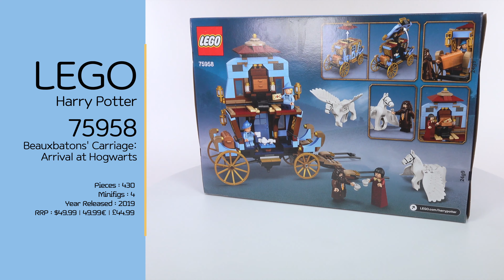LEGO Harry Potter 75958 Beauxbatons' Carriage: Arrival at Hogwarts - Lego Speed Build 4K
Magical adventures in the air and on the ground with the Beauxbatons’ winged horse-drawn carriage!

Imaginations will take flight with the LEGO® Harry Potter™ 75958 Beauxbatons’ Carriage: Arrival at Hogwarts™ building kit. Young witches and wizards will relive the thrilling scene from Harry Potter and the Goblet of Fire™ where the magnificent flying carriage makes its hair-raising journey to Hogwarts, with Hagrid™ waiting to guide it safely in to land. Once on the ground, the carriage rebuilds into a 2-floor bedroom and tea-drinking area—the perfect place to plan new adventures with Madame Maxime, Fleur Delacour and Gabrielle Delacour. With 4 minifigures and 2 flying horses with moveable wings, legs and heads, the Beauxbatons’ carriage will transport any Harry Potter fan to a magical world of imaginative play.

This LEGO® Harry Potter™ toy includes 4 minifigures: Hagrid™, Madame Maxime, Fleur Delacour and Gabrielle Delacour.
The buildable toy carriage has an opening door to enable access to the interior.
On land, the ornate flying carriage rebuilds as a 2-floor living space, with 2 banquettes and a buildable table on the first floor and 2 beds and a shelf with 2 drawers on the second floor.
2 winged horses (called Abraxans) have poseable heads, legs and wings.
Hagrid™ wears his Yule Ball costume, Fleur Delacour and Gabrielle Delacour each wear their student uniform and have a wand.
Accessory elements include a chest, 4 lanterns (attached to the carriage), a letter, 4 tea cups and a teapot, a bottle to feed the horses and 2 paddles used by Hagrid™ to guide the carriage in to land.
Toy carriage with horses measures over 5” (13cm) high, 11” (30cm) long and 8” (21cm) wide.
Toy carriage without horses measures over 5” (13cm) high, 7” (18cm) long and 3” (8cm) wide.
Toy carriage rebuilt as 2-floor accommodation measures over 7” (20cm) high.